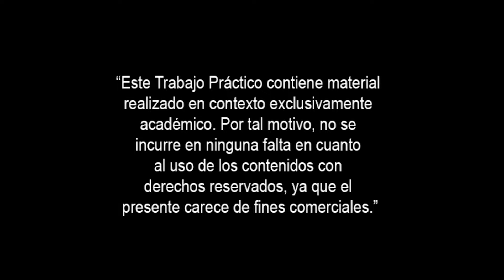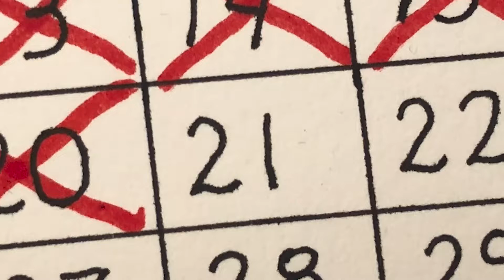"Willow" | VIII Foro de Producciones Profesionales - Julio 2021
Título del proyecto: "Willow"
Estudiante: CAMILA COLTON
Asignatura: DIRECCIÓN DE ARTE AUDIOVISUAL I
Docente: VANESA HOJENBERG

"Realizar un cortometraje en stop motion sola y en pandemia fue un desafío que jamas pense que iba a tener que enfrentar. Sin embargo, fue uno de los proyectos que más disfrute hacer. Desde que el mundo de Willow era únicamente cartón hasta darle vida en la edición, todo el trabajo lo sentí un proceso enorme que me hizo crecer un montón  como futura comunicadora audiovisual y obviamente sin la ayuda de mi familia que me banco en rodajes hasta las 5 de la mañana, no hubiera sido lo mismo."
- CAMILA COLTON